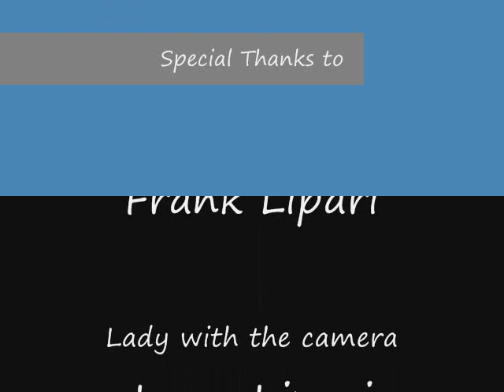Beach Soccer 2008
This is a good one of the boys.